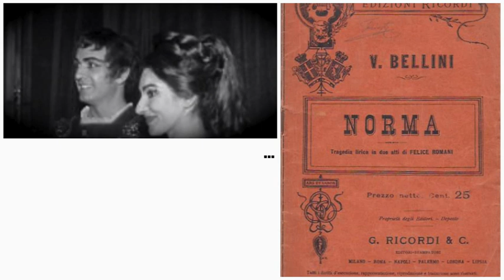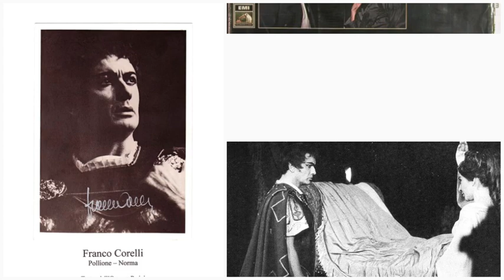Franco Corelli as Pollione (Norma) - Graziano Corelli's musical photo album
Franco Corelli sings Pollione's Act I aria 'Meco all'altar di Venere...Me protegge, me difende' from Vincenzo Bellini's opera, Norma.

Graziano Corelli (Franco's close friend and second cousin) presents: the Roman proconsul who threatens to invade and conquer your heart. And the fact is, against his forces we are all defenseless!
The aria you hear is from the 1960 studio recording of Norma, conducted by Tullio Serafin.
Thank you so much, Graziano ❤

Watch Graziano's other videos in our group gallery or YouTube playlist, and don't forget, you can find all kinds of interesting material about Franco Corelli in our archives:

Graziano Corelli (amico stretto e cugino di secondo grado di Franco) presenta: il proconsole romano che minaccia di invadere e conquistare il tuo cuore. E il fatto è che contro le sue forze siamo tutti indifesi!
L'aria che sentite è tratta dalla registrazione in studio di Norma del 1960, diretta da Tullio Serafin.